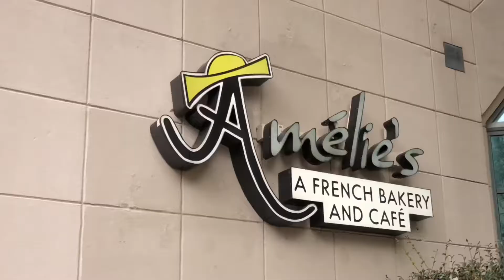Charlotte Brew and Feed Teaser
Here’s a teaser for our upcoming Charlotte, NC Brew and Feed review. Featured in this episode will be Amélie's French Bakery & Café Divine Barrel Brewing Bold Missy Brewery Town Brewing Company and Sports One Bar & Lounge